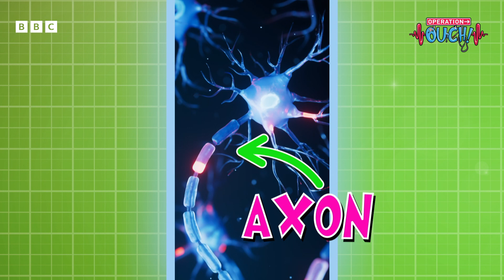How Long is the Longest Burp EVER?! | Operation Ouch - EXCLUSIVE | CBBC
Chris and Xand tell us some of the TOP 5 longest things ever recorded!